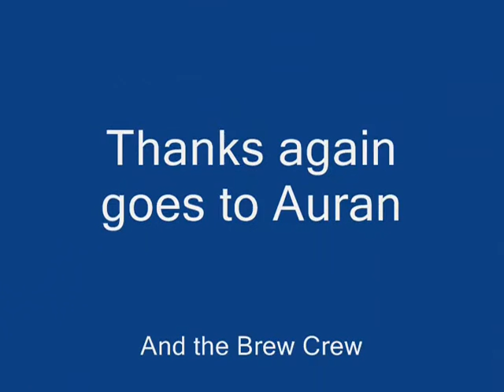New Game, New Layout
Trainz Classics